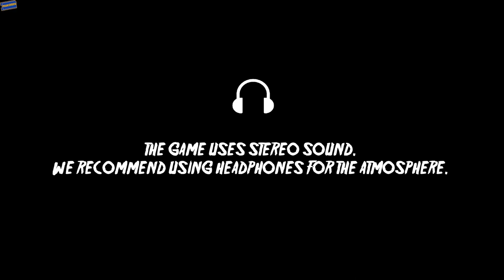Scary stuff in a short time | From Day to Day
From Day to Day

Scary Game Highlight. Walkthroughs and Let's plays. Some information and gameplay for you to make your own decision about the game.

If you want more horror games like this let me know down below!